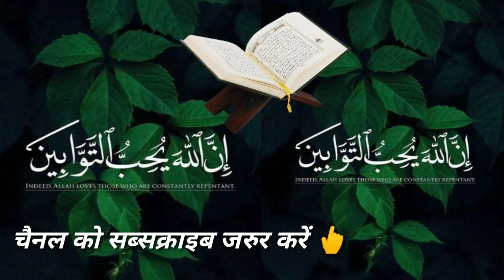इश्क़ ‌वाली नात | गिरतों को उठाने आये हैं रोतो को हंसाने आये हैं | By Abdur Rahman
गिरतों-को-उठाने-आये-हैं-रोतो-को-हंसाने-आये-हैं